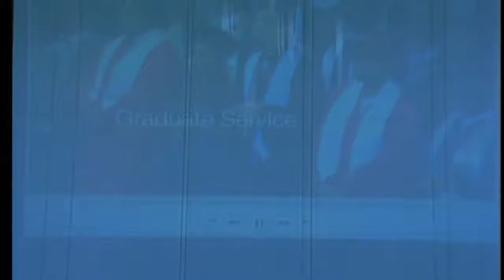June 28th Worship Service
Today's Sermon: Genesis 21:8-21